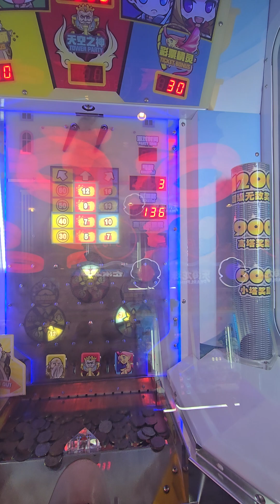實測 湯姆熊 天空塔 湯姆熊 遊戲 娛樂 代幣 彩票秘籍 熱門